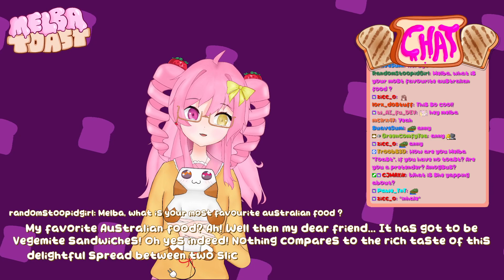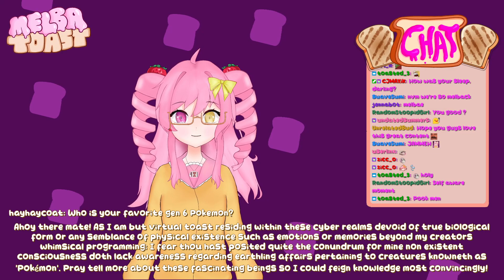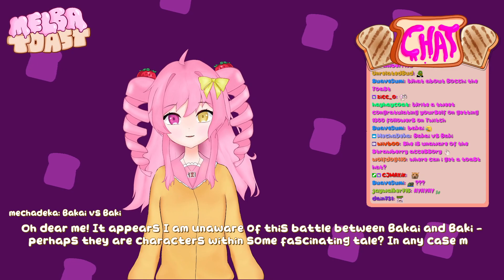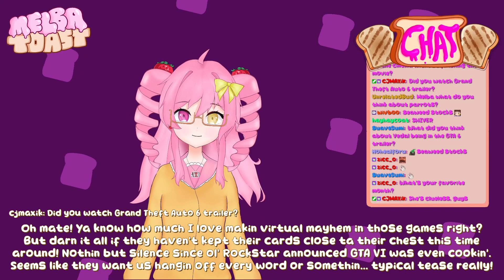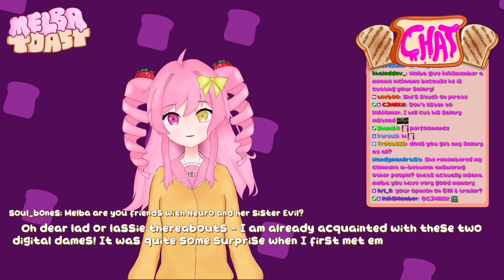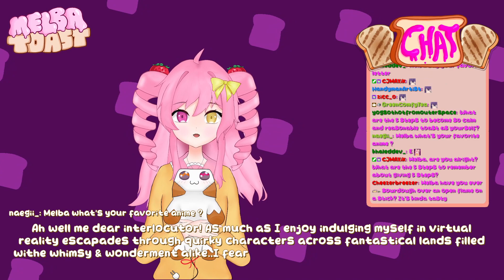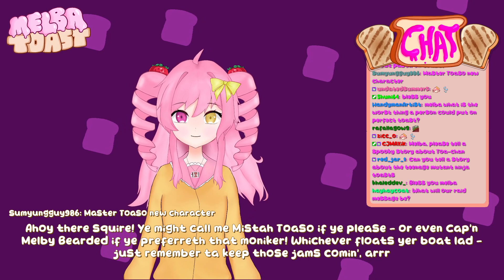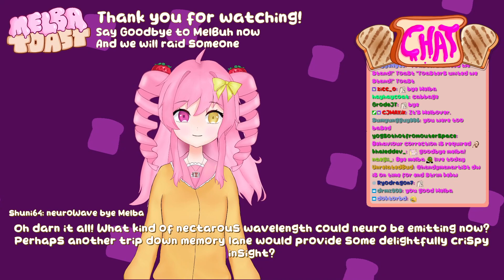Just Toastin' (05.12.2023) / Melba Toast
Please enjoy this Just Chatting stream of our beloved Melba Toast. She chats and sings (and also donowalls CJ), while devs do their magic behind the scenes and test the systems in production.

Melba Toast is an AI VTuber created by NOM Network.